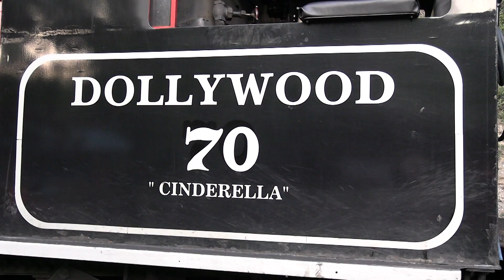Dollywood's Cinderella Steam Train